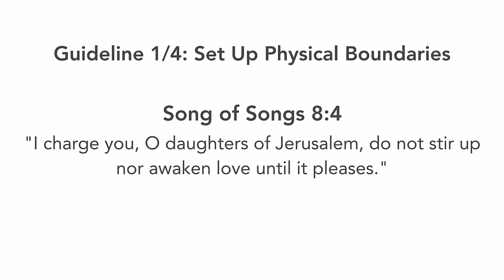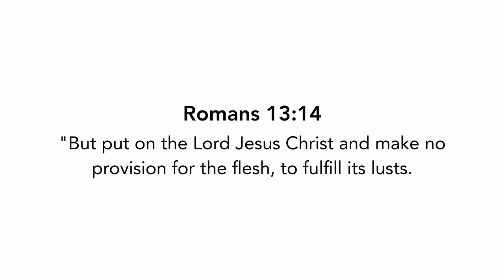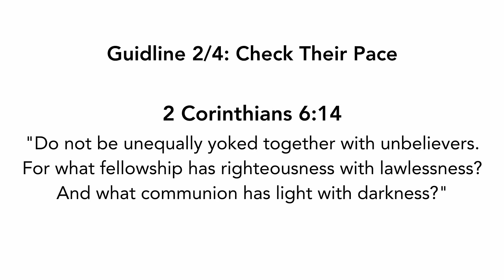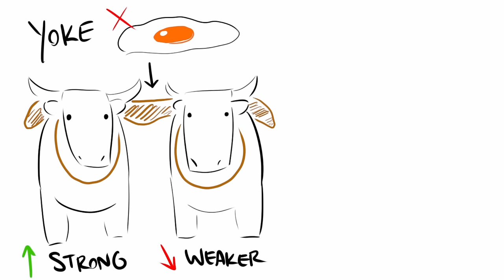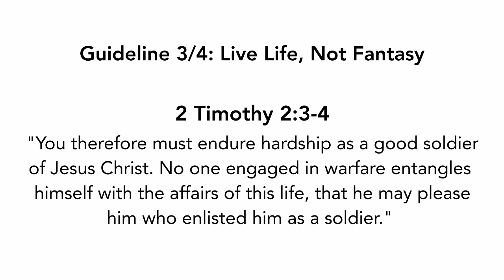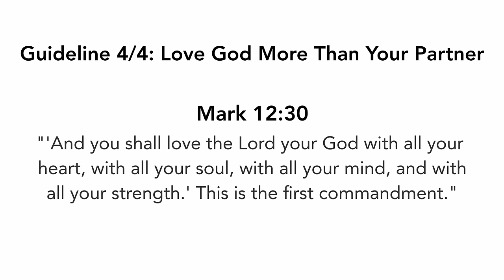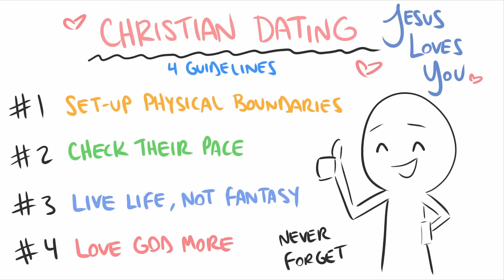Christian Dating: What To Do